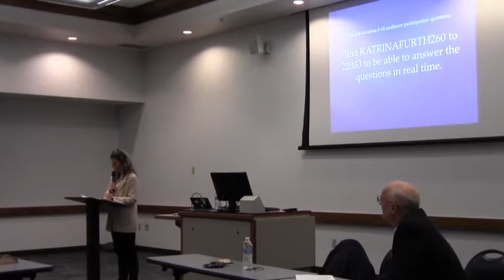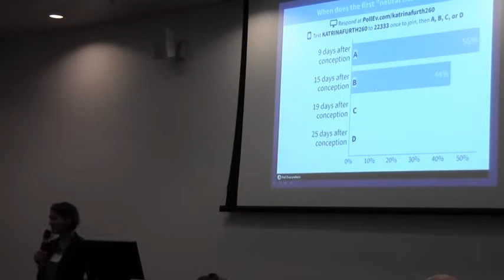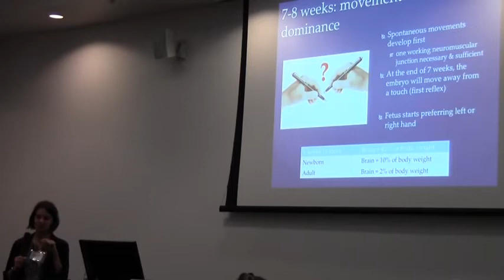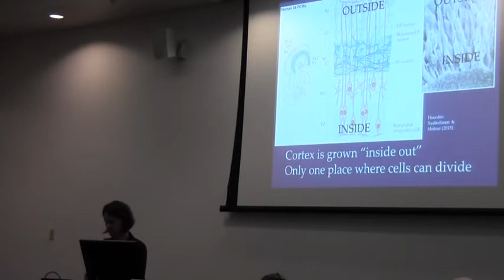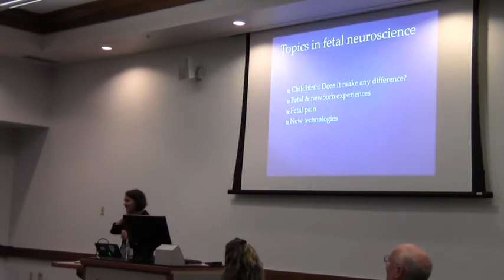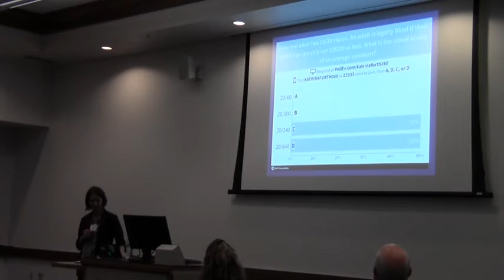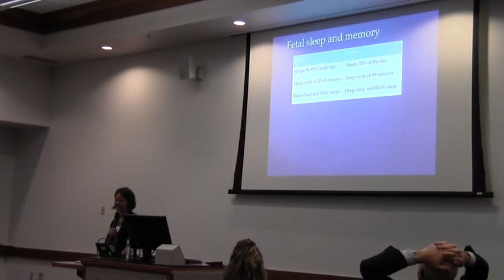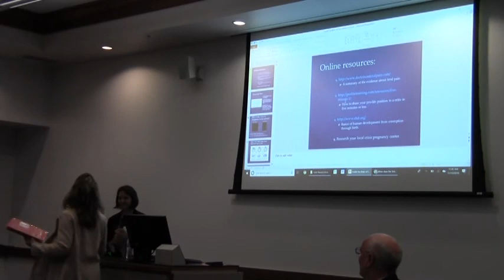2018 Katrina Furth -- Inside the Brain of the Unborn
Katrina Firth
Charlotte Lozier Institute
Inside the Brain of the Unborn